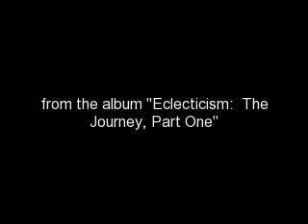KADRAE "Put Your Hands Up" Live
KADRAE "Put Your Hands Up (Letitgoletitflow)" Live